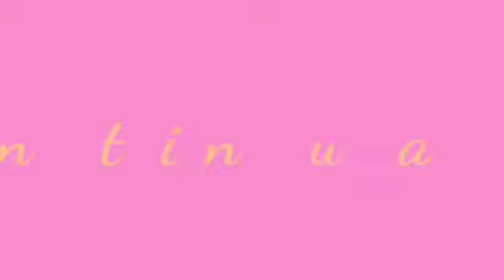FAXINA PESADA/ faxinando os quartos / primeira parte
olá meninas...

Neste vídeo venho mostrar a faxina que estou fazendo em minha casa, nesta primeira parte estou limpando os quartos espero que vcs gostem 😍